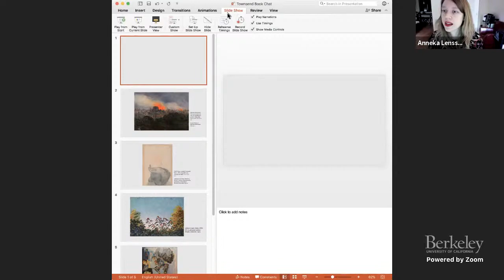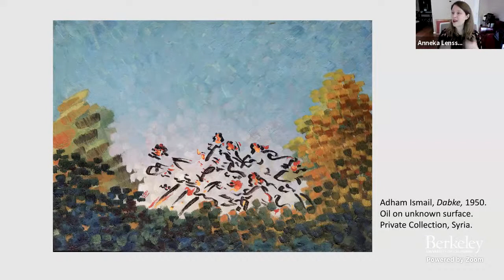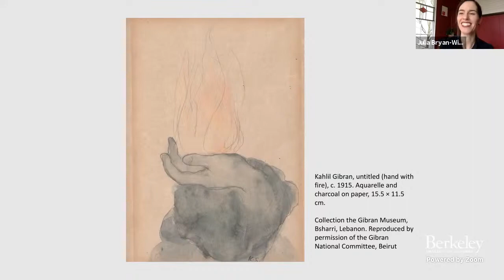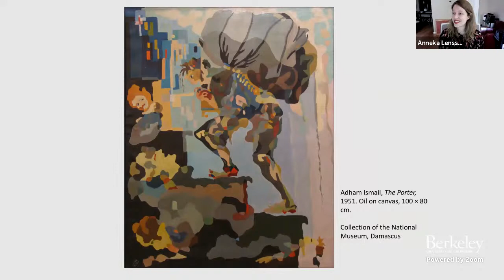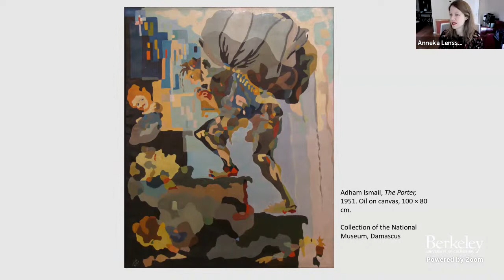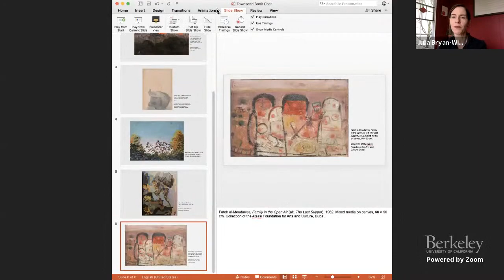Anneka Lenssen Book Chat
In her study of Arab modernism, Anneka Lenssen (History of Art, UC Berkeley) explores how artists in Syria developed strikingly new kinds of painting as a means to agitate against the imposed identities and intersubjective relations that accompanied the making of Syria as a contested territory in her book, Beautiful Agitation: Modern Painting and Politics in Syria.

Lenssen is joined by Julia Bryan-Wilson (History of Art).